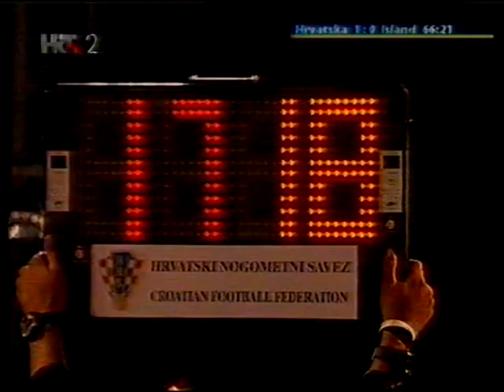Kvalifikacije za SP 2006. - Hrvatska - Island - 2. poluvrijeme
Prvog poluvremena za sada nema :(